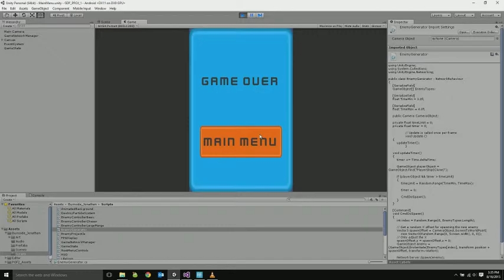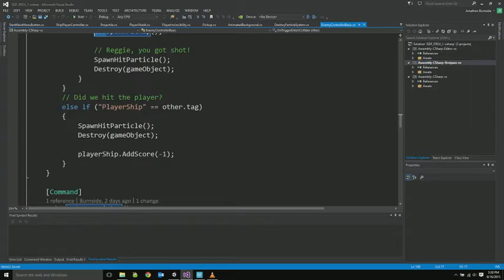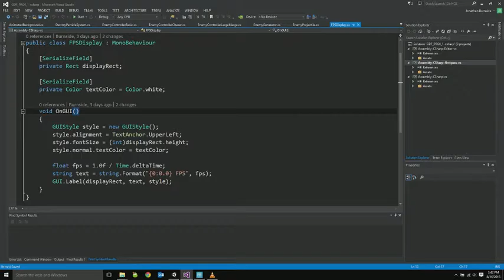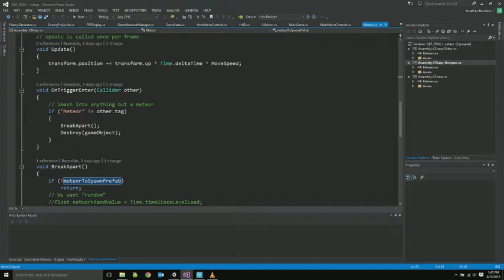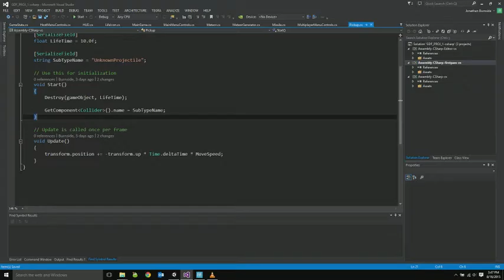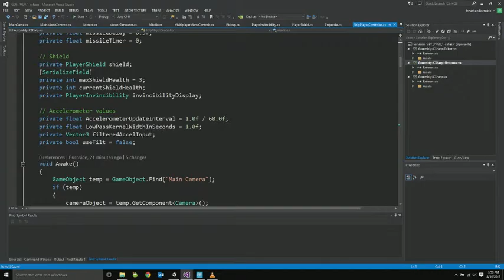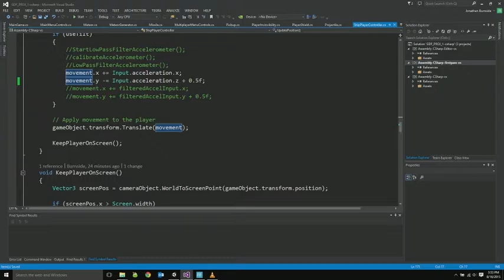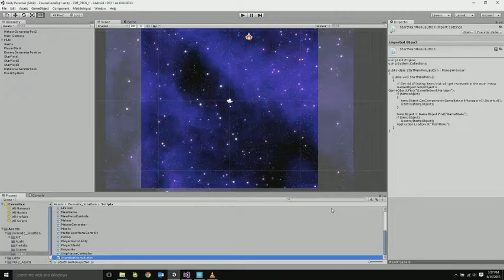Burnside Full Sail MGEMS GDF Proj1 Reflection 1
This was a two week project using the Unity Engine for a Master's Degree course at Full Sail University.